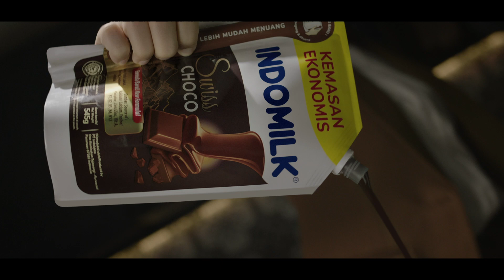Baru! Indomilk Kental Manis Swiss Choco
Nikmati kelembutan dan creamy cokelat Swiss, membuat semua hidangan yang biasa jadi rasa kelas dunia!

Dapatkan Indomilk Kental Manis Swiss Choco dengan kualitas premium dan harga ekonomis.

Yuk, ditunggu NgulikNaikKelas bersama Indomilk Kental Manis Swiss Choco.